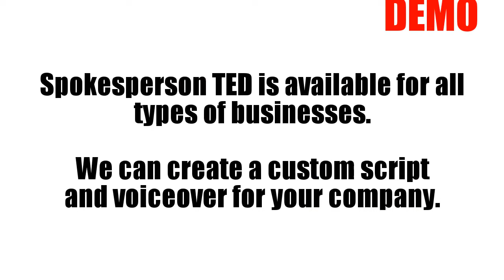UK SPOKESPERSON TED Dog Grooming - Order SP155 - Exclusively on Fiverr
Order Number

Spokesperson TED is available for all
types of businesses.

We can create a custom script
and voiceover for your company.